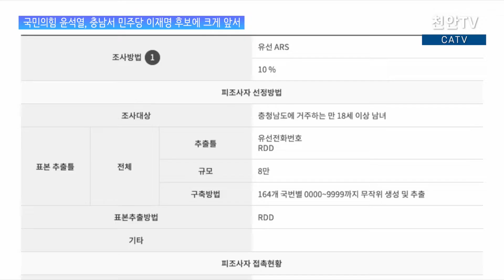국민의힘 윤석열, 충남서 민주당 이재명 후보에 크게 앞서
-방송일 : 2022년 2월 15일(화)
-진행 : 신소영 아나운서
- 취재 : 최영민 기자

(앵커멘트)

- 국민의힘 윤석열 대선 후보가 충남에서 민주당 이재명 후보를 두 자리 수 이상 앞선 것으로 최근 여론조사 결과 나타났는데요. 그간 대선에서의 ‘캐스팅 보트’ 역할을 했던 충남의 막판 민심이 과연 이 여론조사 결과와 같을지 귀추가 주목되고 있습니다. 관련 소식 최영민 기자가 전해드립니다.

(취재기자)

- 대전일보가 여론조사 전문기관인 조원씨엔아이에 의뢰해 지난 6일과 7일 양 일간 충남도민을 대상으로 실시한 제20대 대통령 선거 여론조사 결과에 따르면 국민의힘 윤석열 후보가 더불어민주당 이재명 후보에 두 자리 수 이상 앞선 것으로 나타났습니다.

47.3%의 지지를 얻은 윤석열 후보는 35.4%에 그친 이 후보를 따돌리며 충남에서 가장 많은 지지를 얻고 있는 후보로 나타났습니다. 여기에 안철수 국민의당 후보는 8.4%, 정의당 심상정 후보는 3.5%의 지지를 얻었으며, 새로운 물결 김동연 후보는 0.6%를 얻는데 그쳤습니다.

특히 대선을 한 달여 앞두고 진행된 이번 조사 결과는 최근 불거지고 있는 이재명 후보 배우자 김혜경씨의 이른바 ‘갑질 논란’과 법인카드 사적 유용 의혹 등이 제기된 시점에서의 결과여서 주목되고 있습니다.

여기에 윤석열 후보 배우자 김건희씨의 각종 법적 공방 등의 문제가 영향을 미친다면 선거의 향방은 어디로 튈지 모른다는 게 지역 정계의 관측입니다.

이번 여론조사는 충남에 거주하는 만 18세 이상 성인을 대상으로 ARS 방식으로 실시한 결과이며, 표본수는 801명입니다. 가중치 부여방식은 성별과 연령별, 지역별 가중값을 부여하는 림가중 방식을 택했습니다. 자세한 사항은 중앙선거여론조사심의위원회 홈페이지를 참조하면 됩니다. 천안TV 최영민입니다.